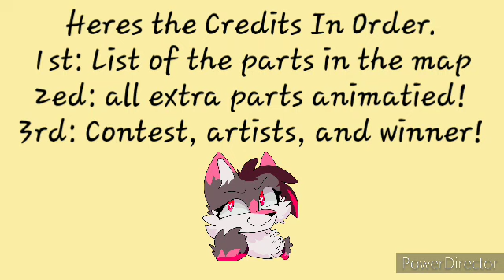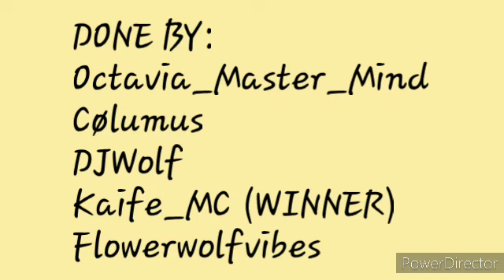|Dead But Not Buried ECLIPSE map| @SunMoonShow FINISHED